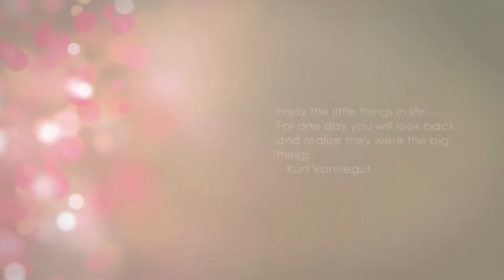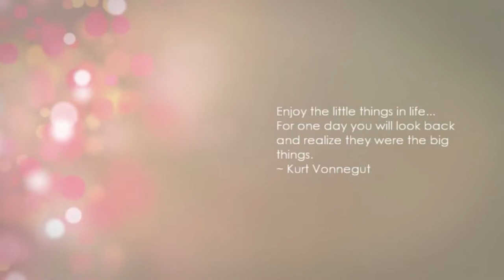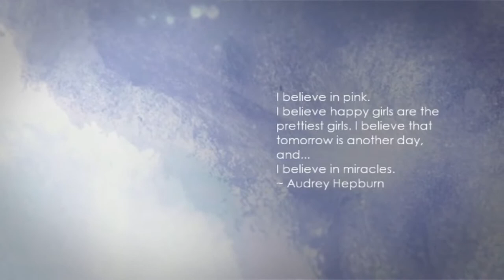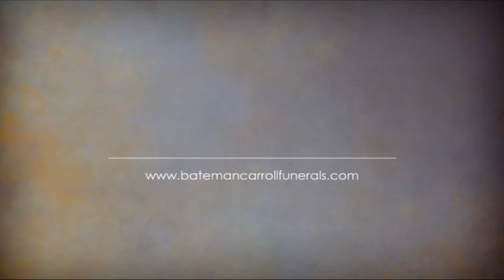Verginia Aldea - 1930-2020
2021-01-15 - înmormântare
Bateman Carroll Funeral Home 520 W. Powell Blvd Gresham, OR 97030
Officiants: Tim Mummert and Lidia Covaci
Order of Service January 15, 2021
Welcome & Opening Prayer: Tim Mummert
Song Selection~ Grandmothers favorite song: Lidia and Helen
Recital of Eulogy: Tim Mummert
Tribute from Grandson: Beniamin Andronache
Song Selection: Amazing Grace" - Lidia Covaci & Tim Mummert
Granddaughter Tribute and Message: Lidia Covaci
Grandson Tribute: Adrian Andronache
Song Selection: Silvia Philip
Son-in-law Tribute and Lead Group Song: Ion Proinea
Grandson Tribute: Victor Andronache
Video Tribute: Presented by Batenman Carroll Funeral Home
Word of Encouragement & Prayer: Pastor Doru Magda
Closing Prayer: Tim and Lidia

Committal Ceremony
Lincoln Memorial Cemetery 11801 SE Mt. Scott Blvd, Portland OR 97086
Site: Park Heaven #409 January 15, 2021 at 3:00pm
Pallbearers: Ion Proinea, Ethan Covaci, Adrian, Beniamin, Samuel and Victor Andronache
Reception : Light of Truth Church 1200 NE 8th Ste Gresham, OR 97030

Înregistrare a echipei mobile video

Verginia Aldea was born in Albestii De Muscel Romania on December 30,1930. She was the 5th child out of 8 siblings. Verginia was raised by her mother Elisabeta after her father passed away while she was still young. Her mother was a Christian who poured Gods' love and kindness into Verginia's life and desired for all her family to be saved and reunite in Heaven.
Verginia lived most of her life in the beautiful foothills of the Carpathian Mountains in the wonderful cottage she built. Her mother which Verginia cared for in her later years shared the property in a separate cottage. Verginia loved the mountain scenery, the forests and living off the land was her joy. She enjoyed watching her garden grow and found solitude by walking through the corn. She liked the soft breeze in the harvest glow and the millions of stars shining so close. She was a hard worker and managed the farm productively while also working many other jobs. She deeply cared for her grandchildren and many special memories were created on that majestic mountain. She gathered and didn’t scatter, had wisdom and made a way for herself and family. She was strong and very self -sufficient with a great sense of humor. She brought a lot of laughter and cheer to many and enjoyed doing so. She was quick, intelligent and loved to rhyme with clever verbiage jokes and silly songs.
In 2000 she moved to the US to be with her daughter Puita whom she missed and deeply loved. Many times, she would reminisce of her old mountain life, but her love for her immediate family was much greater. So, she decided to be laid to rest in Oregon instead of by her mother in Romania which she also desired.
Verginia fully gave her heart to Jesus in her later years. She then became very devoted to God and regretted that she waited so long. At times she would tear up and say, I wish I would have done it while my mom was still alive, she prayed so hard for me". She would advise others to not wait too long and to not waste their time, she was grateful to God she made it before her time ended. She loved to sing in church, read her Bible, pray and minister the good news to others.
Verginia is survived by her daughter and family. She was blessed with a granddaughter and four grandsons, a great grandson and 3 great grand-daughters. On December 30, 2020, she was surrounded being comforted and ministered to by her loving family when she went to be with her Lord and with her mother Elisabeta whom she longed to see.
"Thank you Jesus for her great Legacy and for the family line that passed down to us through her because of your GREATLOVE " Eulogy Written by Lidia Covaci
"What you leave behind is not what is engraved in stone monuments, but what is woven into the lives of others"
When you pass through the waters, I will be with you;
And through the rivers, they shall not
overflow you.
When you walk through the fire,
you shall not be burned,
Nor shall the flame scorch yon.
For I am the Lord your God,
The Holy One of Israel, Your Savior.
Favorite Psalms 23, 27 and 91.